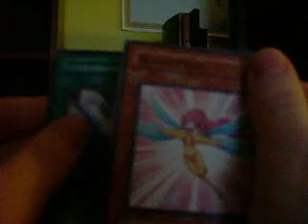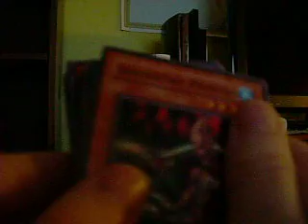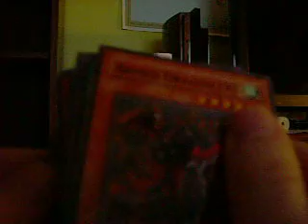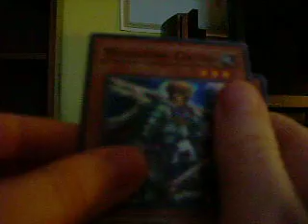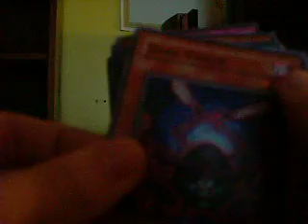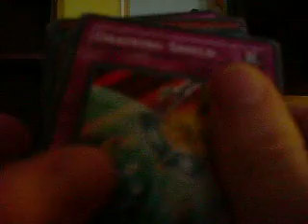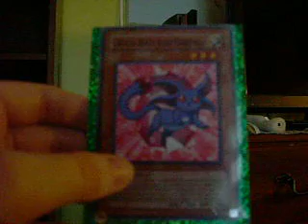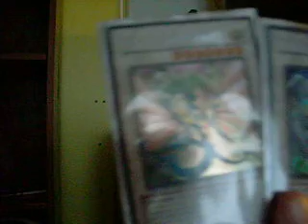My 2 Yu-Gi-Oh decks and neat cards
now i'm going to show my 2 decks and some neat cards, and thats all i have to say.